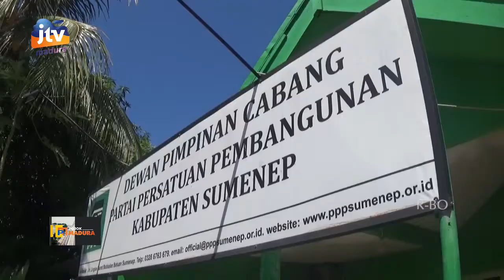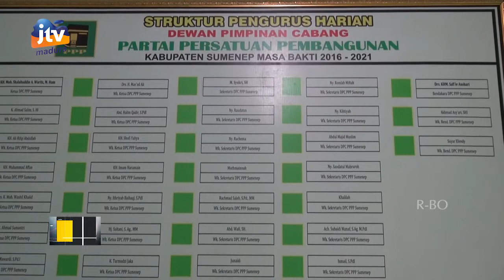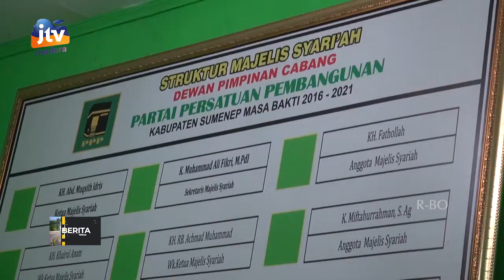DPC PPP TIDAK BISA MEMASTIKAN KEBENARAN SURAT REKOMENDASI DPP PPP YANG BEREDAR DI MEDSOS